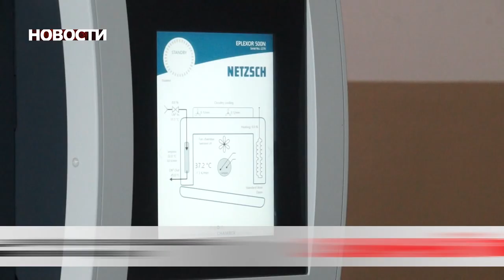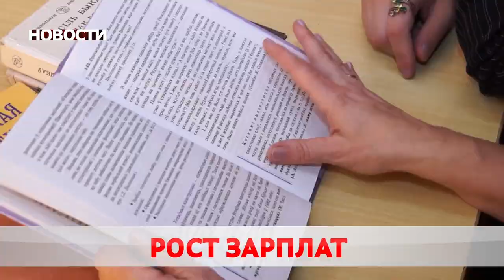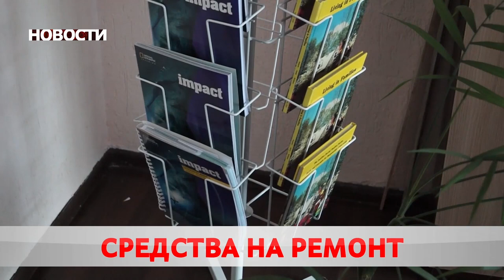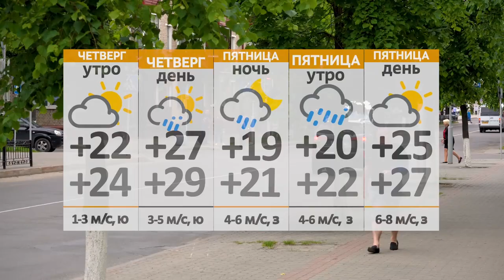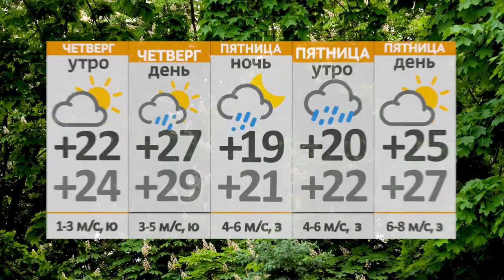Новости 28 07 21